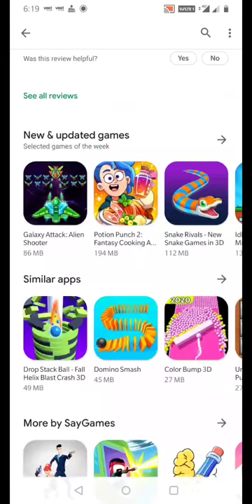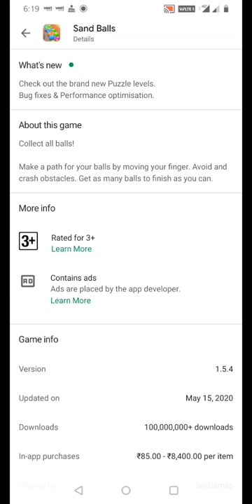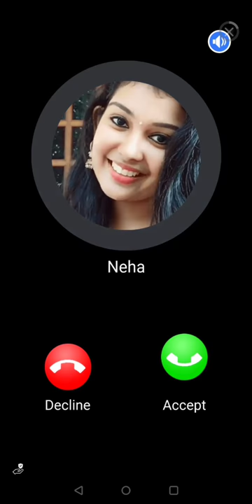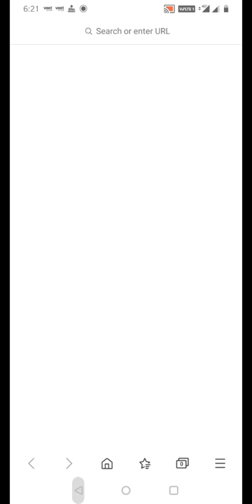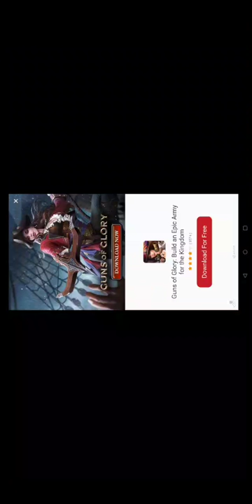Tricks & Hacks 2020 : Sand Balls Game